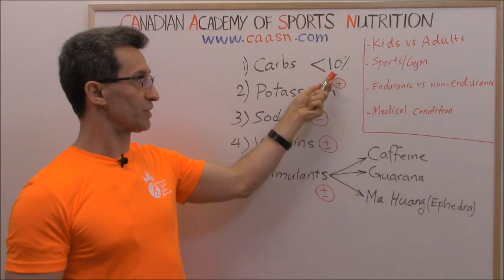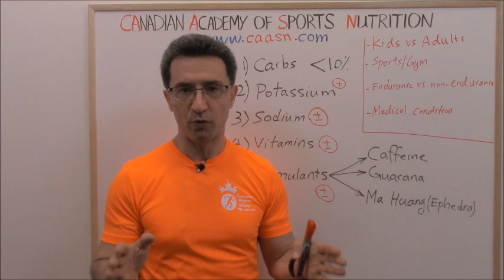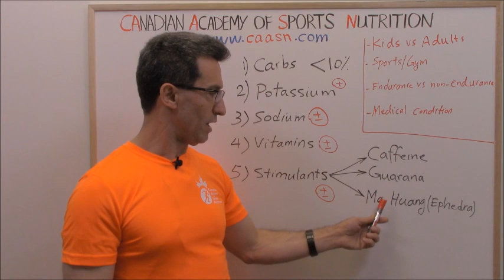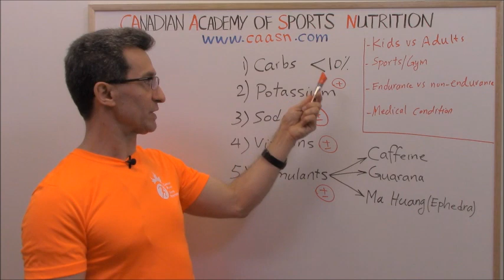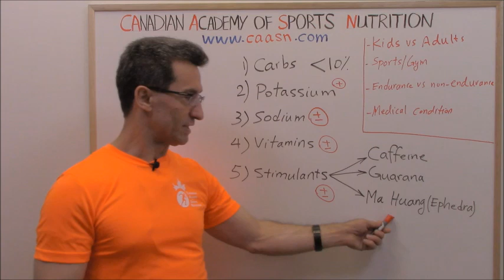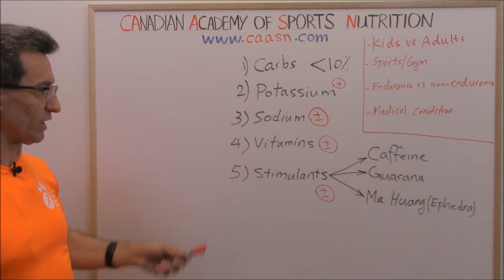How To Choose Energy (Sports) Drinks (by Abazar Habibinia, MD, Director of The CAASN):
How To Choose Energy (Sports) Drinks:

When choosing energy or sports drinks, you need to keep in mind 4 factors:
1) Kids versus adults
2) If you are a competing athlete or a gym person or not.
3) If you are doing endurance sports or strength sports
4) The medical condition of the person who is going to take the drink.

Read nutritional facts on the label and look for:
1) Carbohydrates (Sugar).
2) Potassium
3) Sodium.
4) Vitamins.
5) Stimulants: Caffeine, Guarana, Ma Huang.